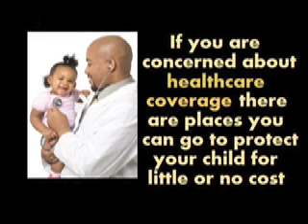MMR Vaccine PSA 2009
Brittany Seidensticker, Tuan Trinh, Mary Kathryn Hannan

Biology of Global Health 2009